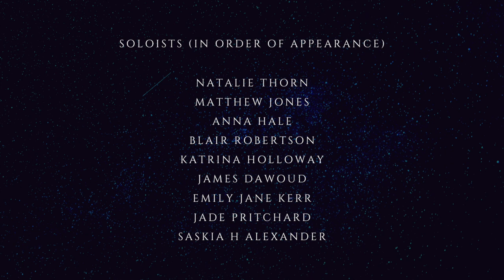Paper Thin - Virtual Choir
Paper Thin - from 'Tomorrow, Maybe' by Amies & Clements

Sung by 23 person virtual choir.

Music & Lyrics by Stephanie Jayne Amies
Additional Music and Arrangement by Teddy Clements
Music Production by Stephanie Jayne Amies
Video Editing by Teddy Clements

Natalie Thorn
Matthew Boyd
Anna Hale
Blair Robertson
Katrina Holloway
James Dawoud
Emily Jane Kerr
Jade Pritchard
Saskia H Alexander

Adam Patrick Lay
Saskia H Alexander
Laura Corradi Loughran & Emily Jane Kerr
Jade Pritchard & Natalie Thorn
Stephanie Jayne Amies
Lydia Longman & Ryo Tabusa
Katrina Holloway
Imogen Johnson
Anna Hale